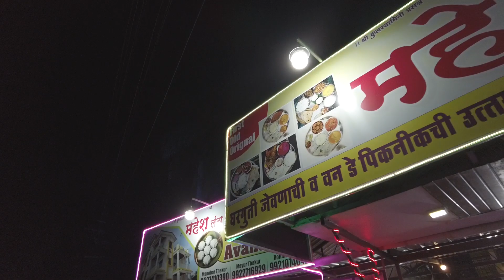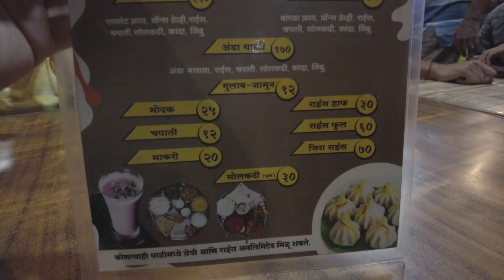Mahesh Lunch Home | Nagaon | Alibagh | Sea Food | Foodvlog | Marathi vlogs | trending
Happy to share another food vlog - MAHESH LUNCH HOME [ NAGAON - ALIBAGH ]

If in ALIBAGH - do visit here for sure !

What did / do I like about the location ?

- Economic
- Tasty [ satisfies your taste buds ! ]
- Hygienic